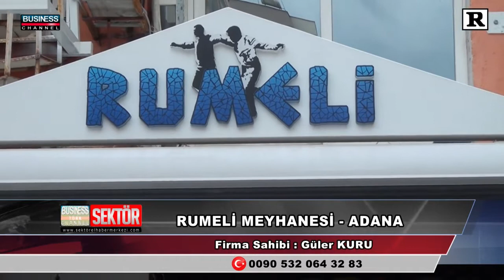RUMELİ MEYHANESİ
ADANA

MERKEZ

MEYHANE